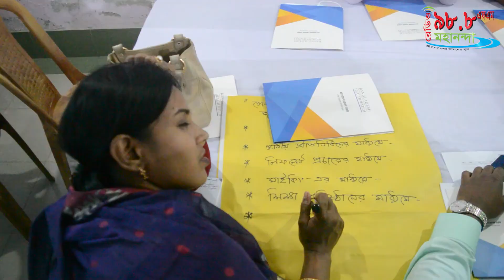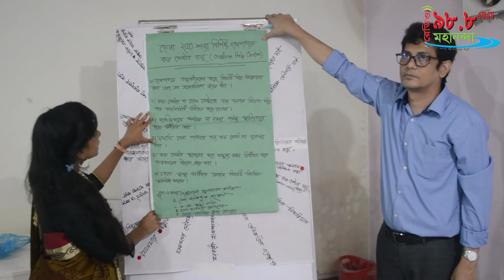সেবার মানোন্নয়নে ৬টি পরিকল্পনা গ্রহণ স্বাস্থ্য অধিকার ফোরামের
চাঁপাইনবাবগঞ্জের স্বাস্থ্যসেবার মানোন্নয়নে পরিকল্পনা গ্রহণ বিষয়ে কর্মশালা অনুষ্ঠিত হয়েছে। রবিবার জেলাশহরের বেলেপুকুরে প্রয়াসের নকীব হোসেন মিলনায়তনে এ কর্মশালার আয়োজন করে জেলা স্বাস্থ্য অধিকার ফোরাম। কর্মশালায় মতামতের ভিত্তিতে এক বছরে বাস্তবায়নের জন্য ৬টি পরিকল্পনা গ্রহণ করা হয়।উল্লেখ্য, স্থানীয় পর্যায়ে স্বাস্থ্য অধিকার ও স্বাস্থ্যসেবার মানোন্নয়নে জনসচেতনতা সৃষ্টি, স্বচ্ছতা তৈরি, জবাবদিহিতা বৃদ্ধি এবং সকল পর্যায়ে জনঅংশগ্রহণ নিশ্চিত করে স্বাস্থ্যসেবা খাতে টেকসই উন্নয়ন সহায়ক পরিবেশ সৃষ্টির লক্ষে কাজ করছে স্বাস্থ্য অধিকার ফোরাম। বাংলাদেশ হেলথ ওয়াচের সহযোগিতায় এটি বাস্তবায়ন করছে প্রয়াস মানবিক উন্নয়ন সোসাইটি।